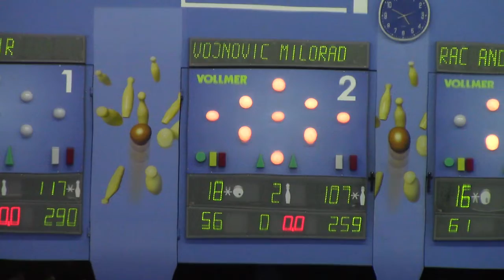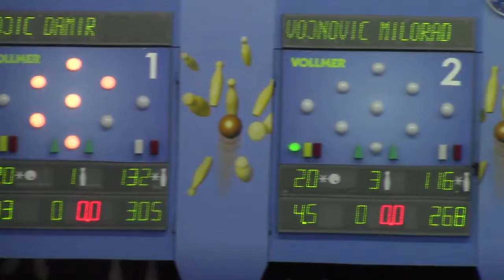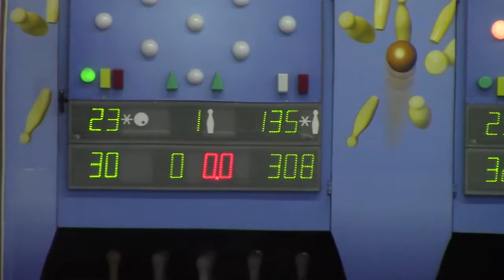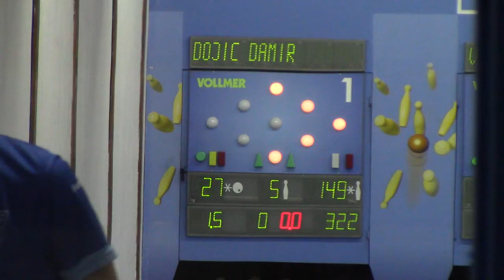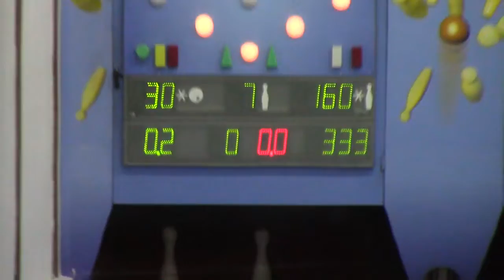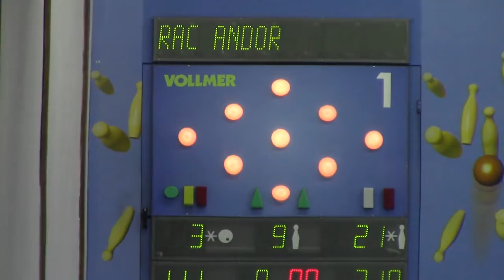Куглање Београд спортски центар Вождовац на Бањици, 3. Април 2022.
Куглашки клубови Партизан, Војводина, Трстеник, Спартак у спортском центру Вождовац на Бањици